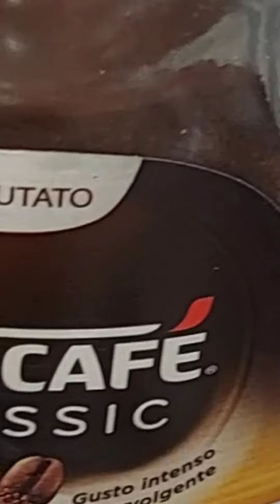one day night to Dubai #@AnamShahzadi23